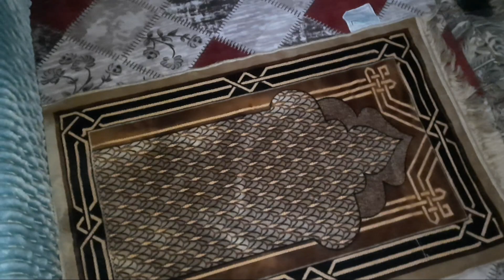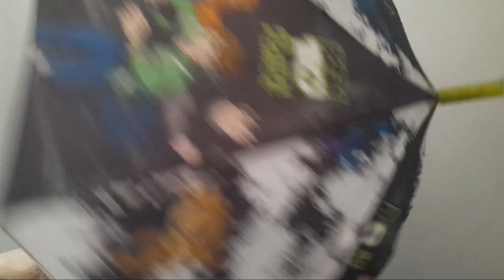اول يوم برمضان ترتيب غرفتي وما طبخت شي 😊😊ياهيك رمضان يابلا